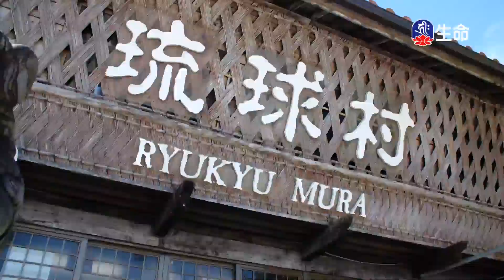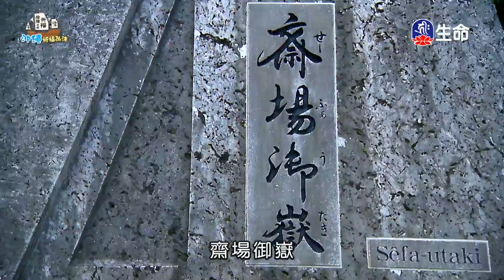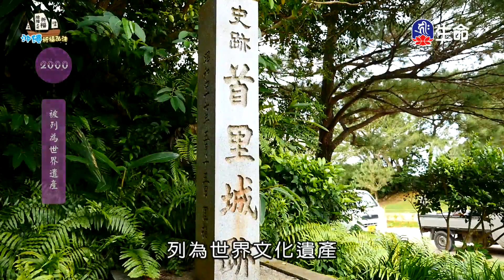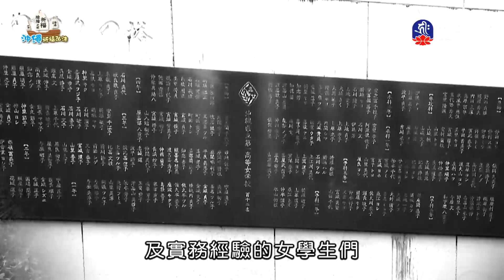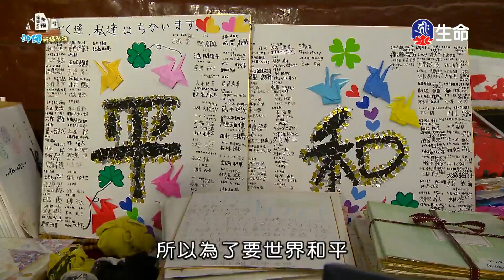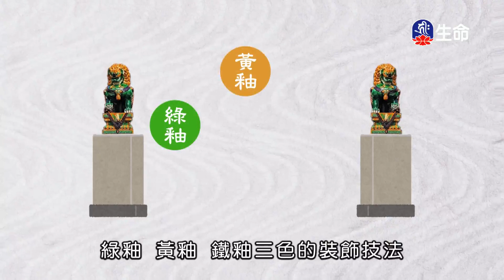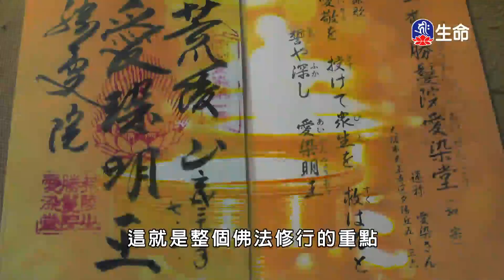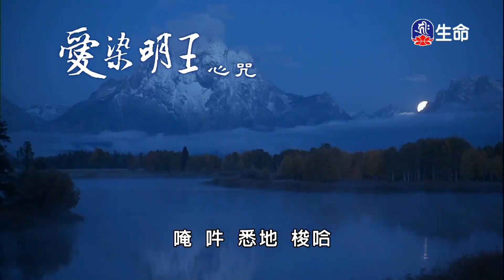海濤法師沖繩祈福除障之旅(2)_(lifetv_20211214_17:30)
海濤法師沖繩祈福除障之旅(2)。